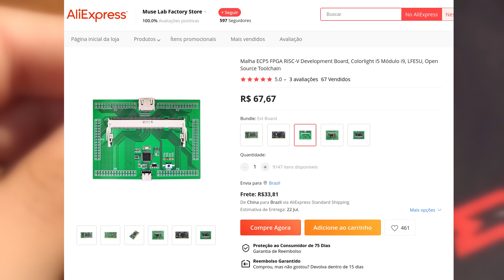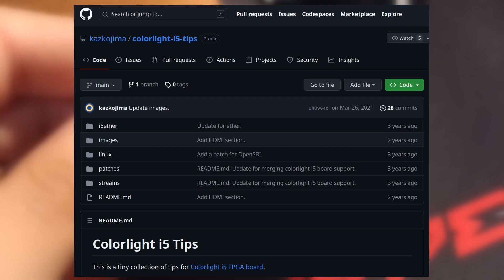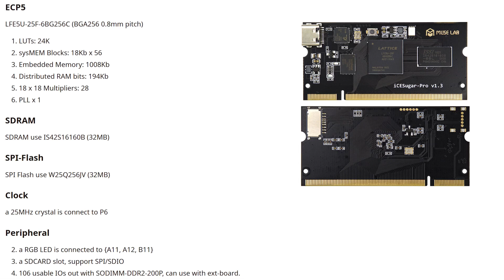FPGA iCESugar-Pro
Chapters:

0:00 Introdução
0:34 Dock para os FPGAs ECP5
2:02 Upload da Bitstream
2:58 Especificações do FPGA
3:40 iCELink Integrado
4:00 Ambientes de Desenvolvimento